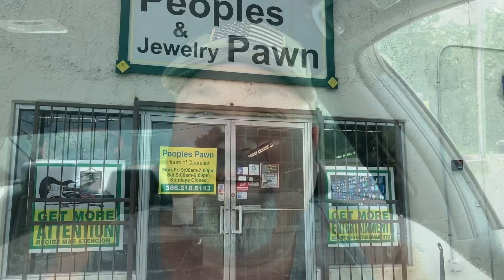Spot Price Is Down - Where’s All the Silver?!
Spot price on Silver is down to $22.95 an ounce this morning!  So lets go on a Silver hunt and see what we can get right now!

Get $10 OFF your' order from Sticker Mule by clicking on the